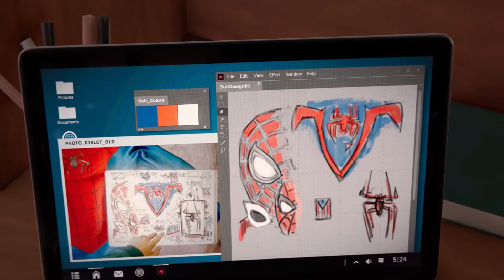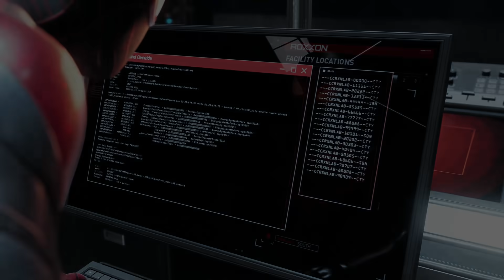Spider-Man Miles Morales - Miles Got New Power | #3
Miles Morales Playstation 5 Gameplay |